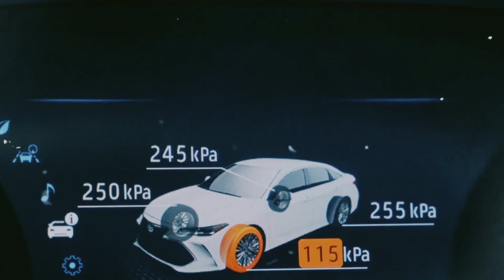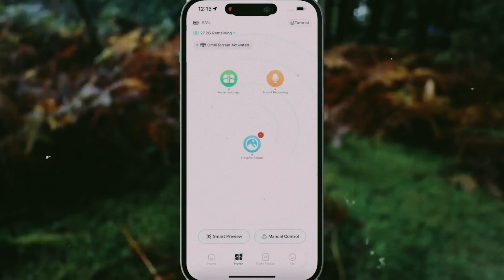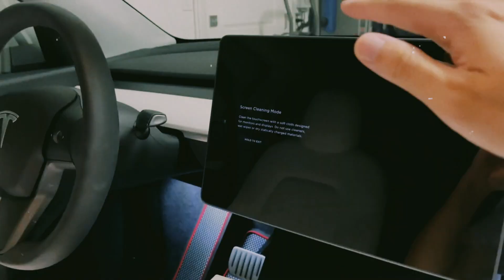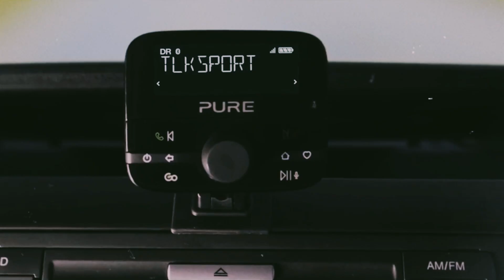12 Wild Innovations That Prove the Future Is Now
12 Wild Innovations That Prove the Future Is Now

The future isn’t coming — it’s already here. From mind-controlled devices to self-healing materials and AI-powered robots, these 12 wild innovations are proving that the world we used to imagine is now becoming reality. What was once science fiction is now shaping the way we live, work, and explore.

In this video, we showcase the most jaw-dropping inventions of the modern era, revealing how each one is transforming daily life and redefining the limits of human creativity. You’ll see the technologies that are revolutionizing healthcare, transportation, energy, and communication — and glimpse what the next decade could look like.

We’ll also explore the brilliant minds behind these breakthroughs, the challenges they overcame, and the massive impact their inventions could have on the future of humanity.

Keep watching to see the 12 incredible innovations that prove the future is happening right now.

Inspired by videos:
Top 10 Futuristic Inventions Changing the World

Future Tech You Won’t Believe Exists

Incredible Innovations of 2025

Next-Level Technology That’s Already Here

The Future of Science and Invention